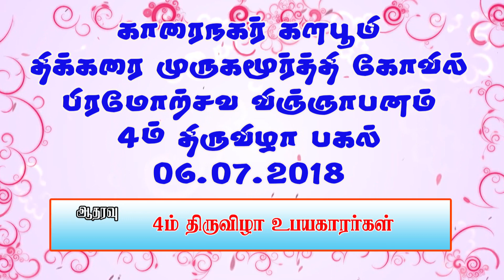karainagar thikarai murugan 4m thiruvilla